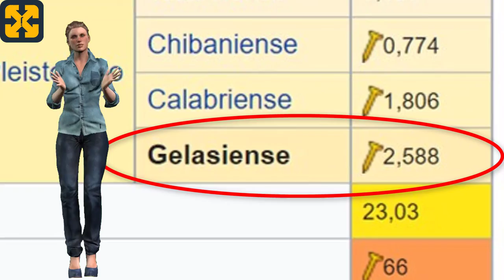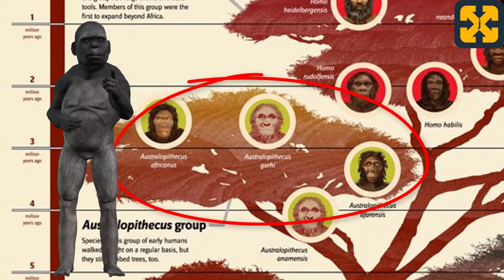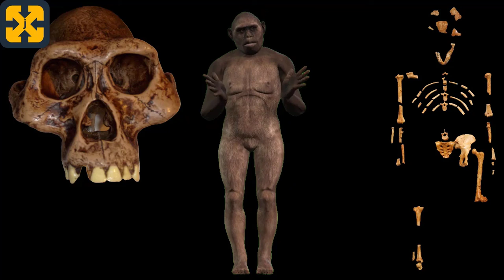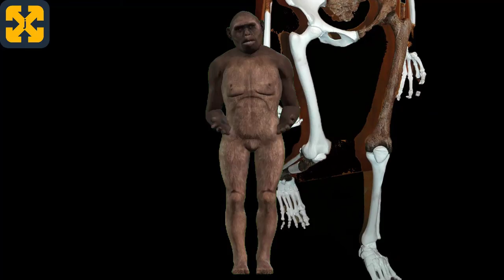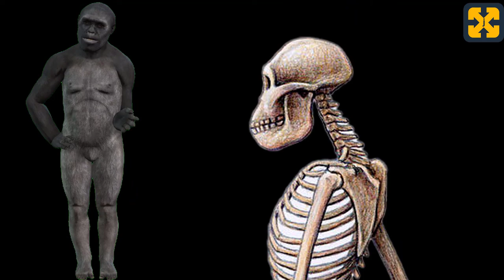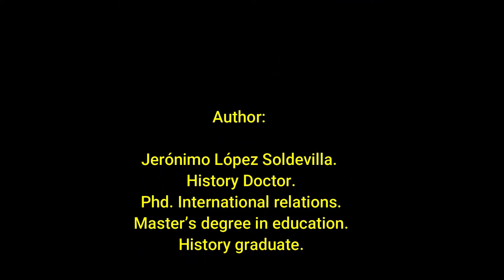Hominisierungsprozess - AUSTRALOPITHECUS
Dieses Video spielt in prähistorischen Zeiten und erzählt von den Merkmalen und Umständen, die zum Auftreten des Australopithecus im Prozess der Hominisierung führten.
ANAMENSIS, AFARENSIS, AFRICANUS.

Zu diesem Video sind keine Kommentare erlaubt, da es von Minderjährigen und Kindern angesehen werden könnte.
Registry info
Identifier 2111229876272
Entry date Nov 22, 2021 4:32 AM UTC

Attributions:
Australopithecus sediba and Lucy.jpg
Profberger.

Australopithecus afarensis („Lucy") Rekonstruktion mit Mädchen.jpg
Neanderthal-Museum, Mettmann.

Primate skull series.png
K. N'Diaye

Primate exhibit museum of osteology.jpg
JimJones1971

Quebrada de Cafayate, Salta (Argentina).jpg
travelwayoflife

Ria de Aldán OSM.png
OpenStreetMap contributors

IceAgeEarth.jpg
Ittiz.
Weichsel-Würm-Glaciation.png
Ulamm.

BlankMastodon.jpg
Dantheman9758

Megatherium NT small.jpg
Nobu Tamura.

Australopithecus africanus StS-5 IMG 5618 BMNH.jpg
Bjoertvedt

Musée national d'Ethiopie-Australopithecus garhi (2).jpg
Ji-Elle

Australopithecus sediba.JPG
Brett Eloff.

Australopithecus anamensis bone (University of Zurich).JPG
Guérin Nicolas

A. anamensis 01.jpg
Nachosan

Stone tool use by a capuchin monkey.jpg
Tiago Falótico

buitres_diclofenaco_Luposan-676x451.png
Conrado Grandville

Gletsjerpad naar de Morteratschgletsjer 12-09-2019. (d.j.b) 28.jpg

Laetoli footprints replica.jpg
Momotarou2012

Australopithecusafarensis reconstruction.jpg
Durova

Australopithecus afarensis skull .JPG
Author Daderot
CC0 1.0 Universal

Australopithecus afarensis - Finnish Museum of Natural History - DSC04549.JPG
Author Daderot
(CC0 1.0)

Musée national d'Ethiopie-Au. afarensis-Lucy-Pelvis.jpg
Ji-Elle

Australopithecus afarensis fossil hominid (Lucy skeleton)

The cranium of an Australopithecus africanus (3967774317).jpg
MaropengSA

Australopithecus africanus skull.jpg
Tiia Monto

Australopithecus africanus StS-5 IMG 5617 BMNH.jpg
Bjoertvedt

Sterkfontein Caves 7.jpg
Mike Peel